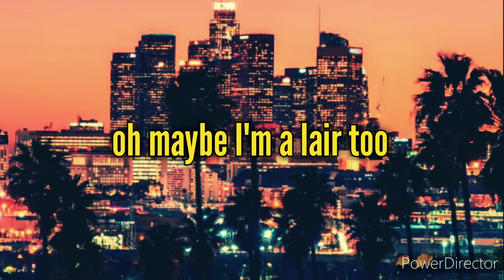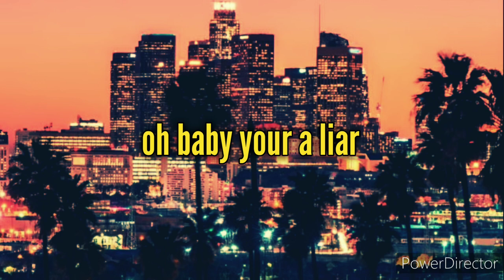Oliver Tree- Welcome to La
[Description]
Oliver could be pointing out how L.A. is built on an industry of facades; everyone has to put forward a fake face in order to find success. He is saying that this measure of success naturally selects for a population of fake people, or “liars”. At the same time, however, he points out the hypocrisy of him saying this as someone who has himself found success by acting as an outrageous caricature.

[Lyrics]
Oh baby, you're a liar
Oh, maybe I'm a liar too
LA's filled with liars
Top game for shit providers
Life is like black magic
But if one last spell gets casted
Make those LA Barbies plastic
Make the press overdramatic
Fake people tend to turn to other cheek
Face popped up with the Botox
Sleek like the face of my city got trapped in the belly of the beast
At least that happens now
You'll get chewed up and spit out
If the devil wears you down, don't mess it up
Get in line with the rest of us
We got hell to pay, welcome to LA
Mister Hollywood with the pockets fat
Drug addicts in a sleeping bag
Traffic jam got the street impact
It's all bad, it's all bad
Well maybe I'm a liar too